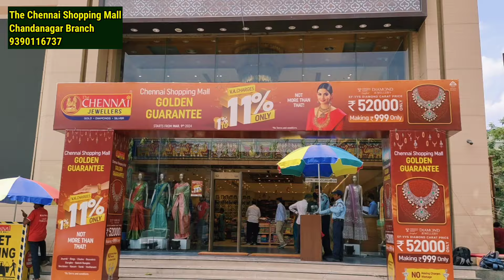Latest Gold Haram Designs from 40 grams l U Shape Nakshi Harams, Stone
Hello friends this video is about Latest Gold stone , nakshi Haram Designs with weight from Chennai jewellers Kothapet...

The Chennai Shopping Mall
Chandanagar Branch